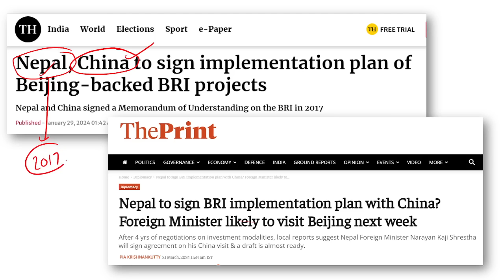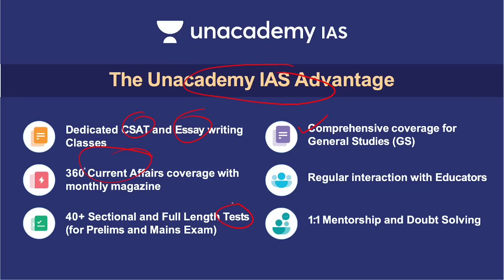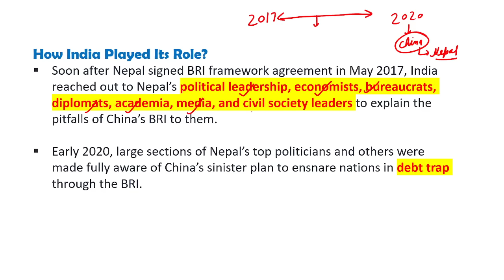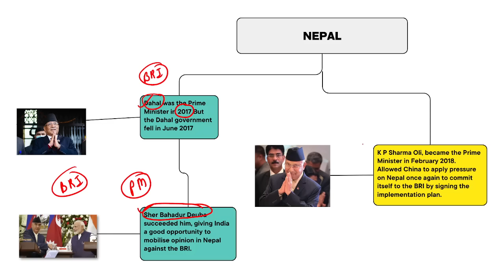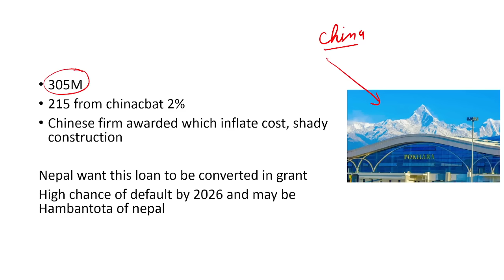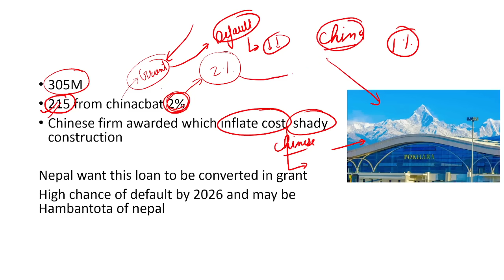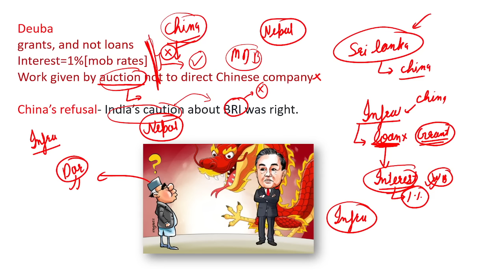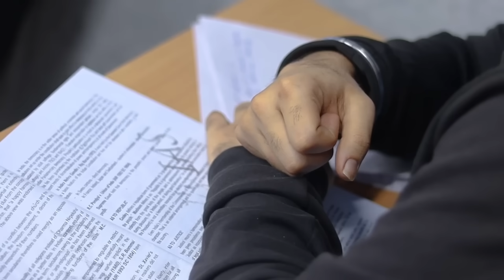Big Win For India, Nepal Steps Back From China’s Belt And Road Initiative after Indian Warning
Unacademy IAS Subscription Benefits:

1. Learn from your favourite teacher in best infra setup
2. Dedicated DOUBT sessions
3. Comprehensive course coverage. Includes CSAT and Current Affairs classes
4. Real-time interaction with Teachers
5. Limited students batch size
6. Monthly Current Affairs magazine
7. Library facility